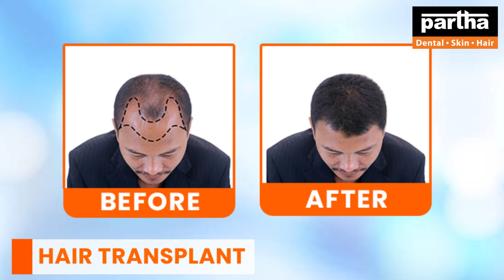Chennai Clinics | Partha Dental Skin Hair Clinic | Dr Kalpana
Dr Kalpana
Parthadental
Dental care
Thin hair
Best dental @ Bangalore
Hair fall
Hairline
Hair density
Hair transplant
Hair products
Smile improvement
Teeth whitening
Brushing
Yellow teeth
Cavities
Black spots on teeth
Dental floss
Chewing problem
Broken teeth
Smile design
Gaps between the teeth
Irregular teeth
Crooked teeth
Clips
Braces
Invisible braces
No braces
Aligners
Invisalign
Bleeding gums
Bad breath
Oral ulcers
Sensitivity
Veneers
Laminates
Artificial fixed teeth
Teeth sets
Dentures
Removable teeth
Implants
Beautiful smile
Beautiful hair
Root canal treatment
Fillings
Painless dentistry
Child dentistry
Cosmetics
Crowns/caps
Emergency pain
Gum health
Wisdom teeth
Preventive care
Sealants
Tooth replacement options
Jaw pain
Bad taste
Dry mouth
Dental X-rays
Opt
Dry socket
Fix my teeth
Tobacco chewing
Baby teeth
Milk teeth
Teeth shape
Teeth colour
Cracked tooth

కాస్మటిక్ డెంటల్
డెంటల్ క్లినిక్
డెంటల్ సూపర్ స్పెషలిస్ట్
డెంటల్ హాస్పిటల్
ఎత్తు పళ్ళు
వంకర పళ్ళు
డెంటల్ ఇంప్లాంట్
పంటికి క్యాబ్ పెట్టడం
రూట్కెనాల్ చికిత్స
స్మైల్ డిజైనింగ్
పిల్లల డెంటిస్ట్
ఫ్యామిలీ డెంటిస్ట్
దంతవైద్యుడు
ఎమర్జెన్సీ డెంటిస్ట్
దగ్గరలోని డెంటిస్ట్
జుట్టు రాలడం
బట్టతల
నోటి దుర్వాసన
ఫ్రీ కన్సల్టేషన్

பார்த்தா பல் தோல் முடி
எனக்கு அருகிலுள்ள சிறந்த பல்
பல் உள்வைப்புகள்
சீரமைப்பான்
கண்ணுக்கு தெரியாத பிரேஸ்கள்
ஸ்மைல் டிசைனிங்
ஈறுகளில் இரத்தப்போக்கு
பற்கள் வெண்மையாக்கும்
பல் பிரித்தெடுத்தல்
சிறந்த பல் மருத்துவம்
ரூட் கால்வாய் சிகிச்சை
தோல் பிரச்சினைகள்
முடி பிரச்சனைகள்
முடி வளர்ச்சி
முடி மாற்று அறுவை சிகிச்சை
முடி கோடு
முடி இணைப்பு
முடி அமைப்பு
முடி மீண்டும் வளரும் சிகிச்சை
முடி மாற்று
ஈறுகள்
பிரேஸ்கள்
கிளிப்புகள் சிகிச்சை
பற்களை சுத்தம் செய்தல்
அளவிடுதல்
பல் பிரச்சனைகள்
மேம்பட்ட சீரமைப்பிகள்